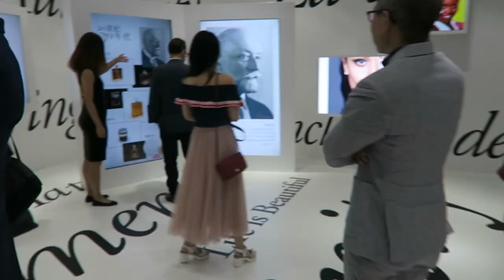Working With LILY COLLINS & TAYLOR HILL !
I had the awesome opportunity on hosting the new flagstaff store opening of Lancôme in Shanghai.
Anddddd...guess who came to cut the ribbon, none other than global ambassadors Lily Collins and Taylor Hill.
I got to briefly speak to them both and was SO starstruck.
I also got to meet so many vloggers and bloggers that had travelled for the Lancôme Declaring Happiness Exhibition

FILMED ON:
Canon G7x

Jenny ♥